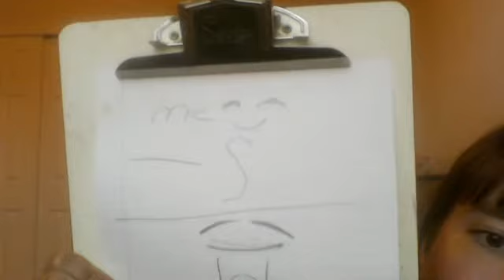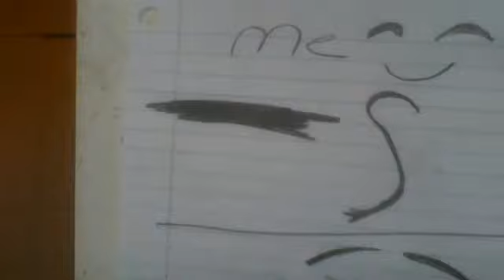my part of the channel